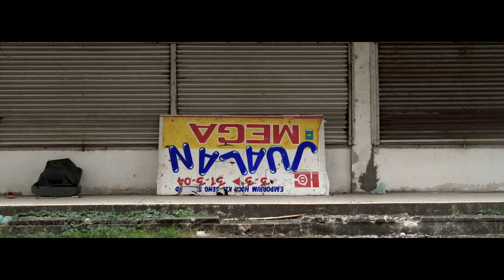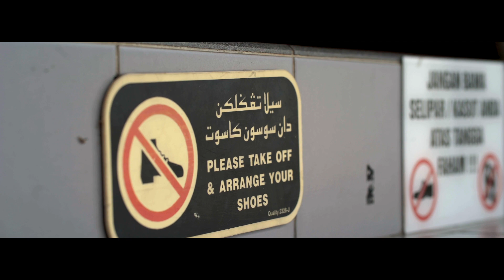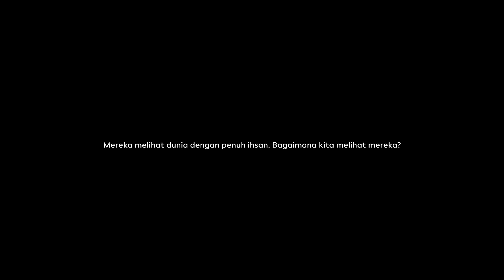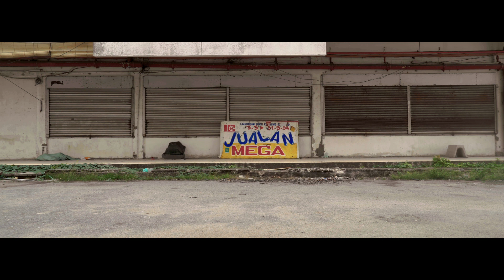IHSAN I Obsessive Compulsive Disorder (OCD)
IHSAN mengisahkan tentang seorang pengidap Obsessive Compulsive Disorder (OCD). Ihsan melihat dunia dari sudut berbeza. Walaupun mengidap OCD namun sifat ihsan dan prihatin pada manusia tidak hilang dari dirinya.

IHSAN tells the story of a person suffering from Obsessive Compulsive Disorder (OCD). Ihsan sees the world from a different angle. Despite suffering from OCD, the nature of kindness and concern for people has not disappeared from him.